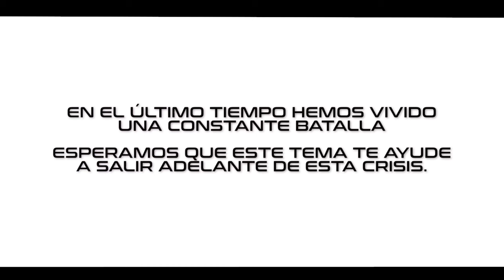CORVJE - Todo va a Pasar (Videoclip Oficial)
Tras 4 meses desde que comenzó la cuarentena en Chile, nos pusimos a pensar en qué es lo que podemos hacer como músicos en estos tiempos. Nos hemos cuestionado la vida y la incertidumbre del futuro después que esto pase. La pandemia acabará en algún momento? Podremos volver a vernos realmente?  En un principio, el no salir de casa es lo que nos agobia y estresa, pero en algún momento había que comprender que esto se nos escapa de la manos y es lo que podemos hacer por nuestro bien y el de los demás. Sin duda no seremos los mismos de antes y que en algún momento todo va a pasar.

Letra:
He tenido más tiempo para pensar
Y a veces no me hace bien
Pero es bueno pensar
Hay que seguir... Pero

Yo he vivido así siempre viendo lo gris
Yo he sabido apagar ese maldito switch
Yo he planeado al fin ese mundo feliz
Yo he querido estar ahí
Yo he querido verme ahí

Pero este rencor ese plan marchitó
Se quedó me abrazó
Vivir siempre ha sido batallar
Con esa voz que dice mal estar

Coro:
Todo va a pasar
Este bien o mal
Tienes que soltar lo que te frena
Solo avanza

Tú has preguntado por qué estás aquí
Viste todo caer pero eres feliz
Sin duda alguien tiene que aprender de ti

Pero ese rencor a que mierda llevó
Pero ese rencor a todos nos llevó
Vivir pensando en mi bienestar
Olvidando confiar
Olvidando que

(Todo va pasar, Todo va a pasar)
Sabes que olvide el manual que enseñaba la vida
(Todo va pasar, Este bien o mal si)
Crecer es darse cuenta que todo va a caer
Revolución sigo yo compitiendo conmigo mismo
podrás cambiar de verdad, fue fugaz.

Sigue manteniendo el sueño vivo
sigue teniendo coraje